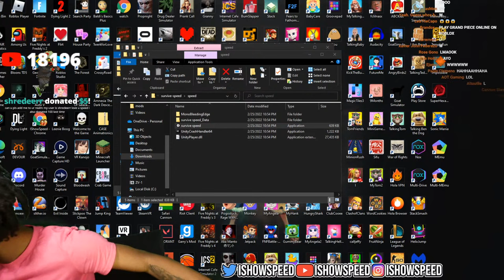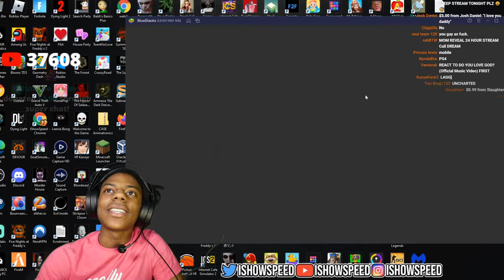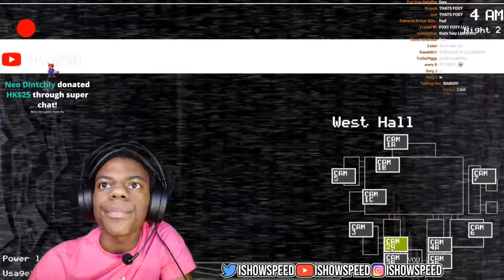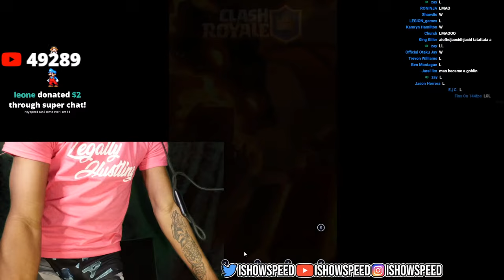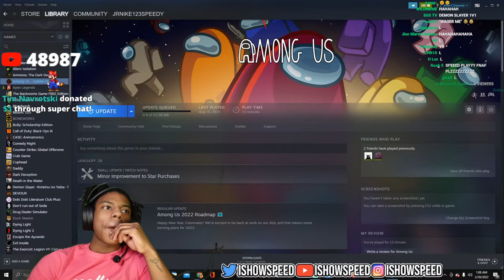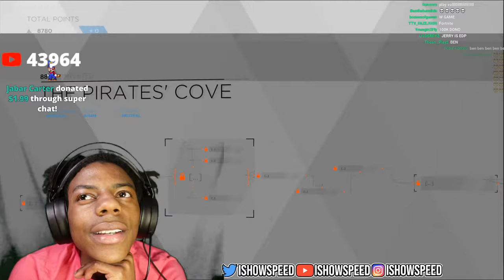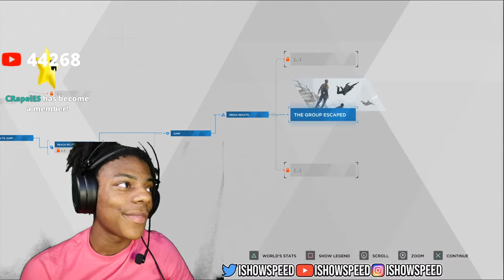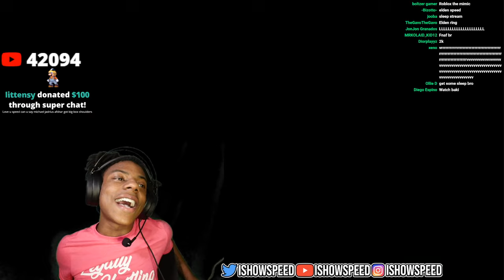FIRST 5PM STREAM EVER pt.2